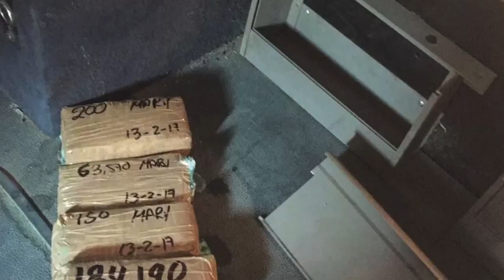Breves Estatales 2017-02-16